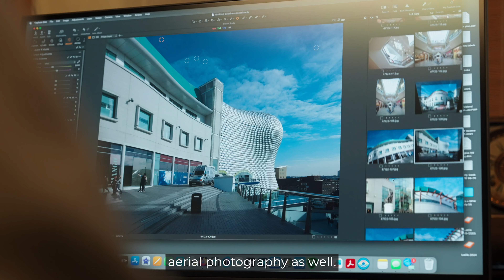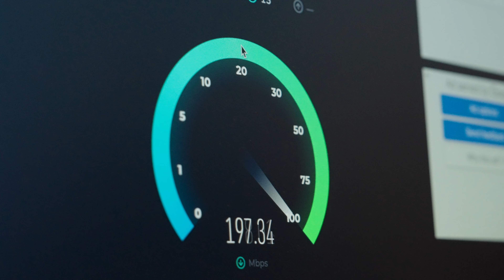Paul White Photography | Business Case Study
We caught up with Paul at his home in North Yorkshire to discuss how fast, reliable fibre broadband is essential for running his photography business efficiently.